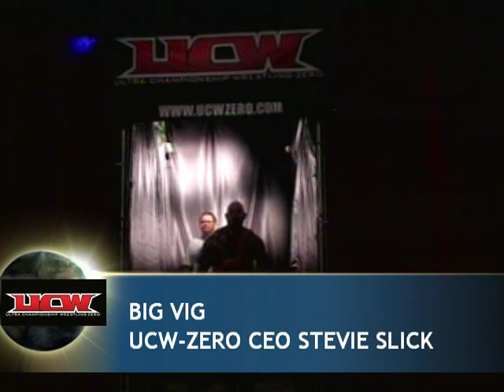UCW ZERO EPISODE 71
In this episode Martin Casaus defends his UCW-Zero Heavyweight championship against the #1 contender Gurerro Azteca.  Durango Kid  takes on Kade.  UCW Security Big Vig and CEO Stevie Slick battle with newcomer JT Marshal and Chase Earl.